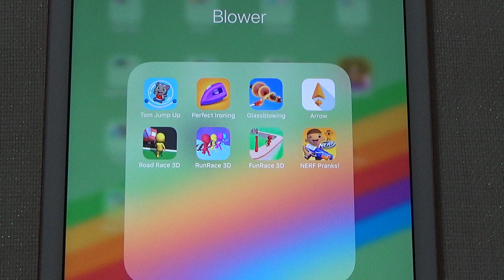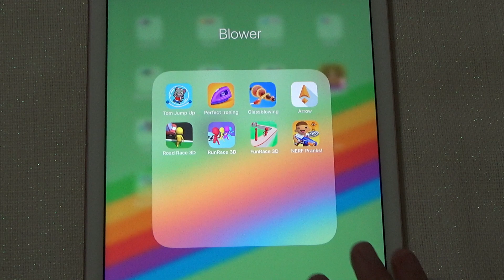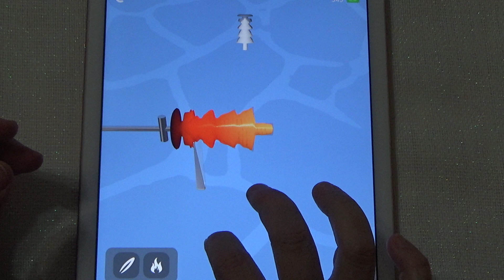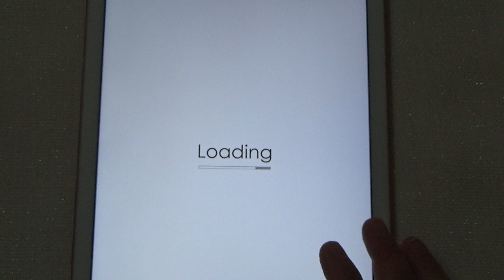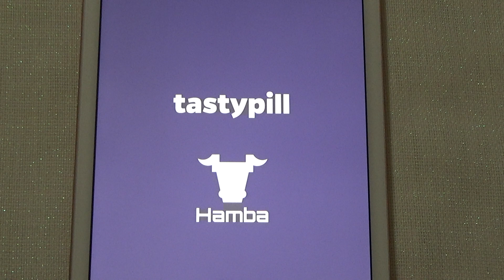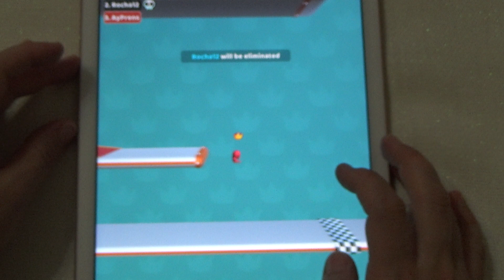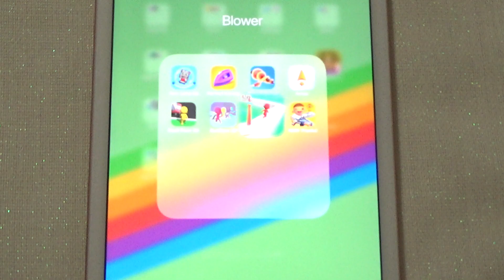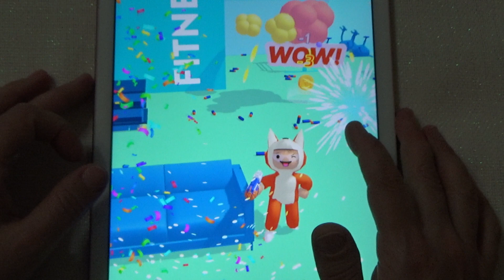Tom Jump Up, Perfect Ironing, Glassblowing, Road Race 3D, Run Race 3D, NERF Pranks! - iPad Gameplay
Tom Jump Up, Perfect Ironing, Glassblowing, Arrow, Road Race 3D, Run Race 3D, Fun Race 3D, NERF Pranks! - iPad Gameplay